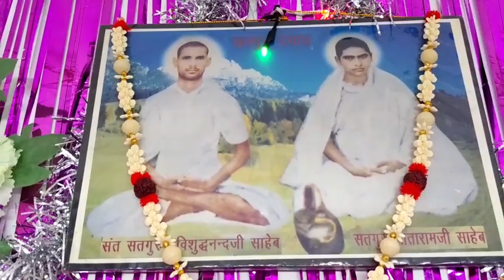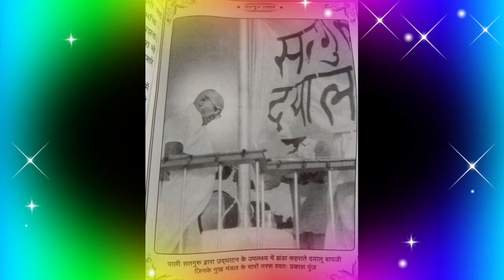🌿सतगुरु दयाल🌿सतगुरु प्रेम बाणी🌿भजन🌿न•{31}🌿 सतगुरु दयालु माताजी साहेब की बाणी🌿